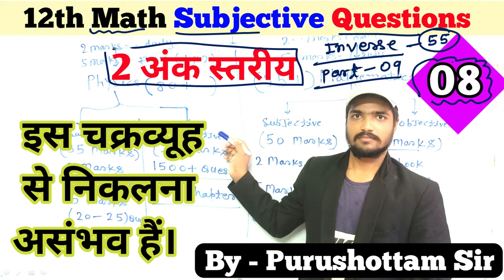12th math vvi subjective question 2023 bihar board | part 08 | vvi short question 2022 12th math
12th math vvi subjective question 2023 bihar board | part 08 | vvi short question 2022 12th math
12th math vvi subjective question 2023 bihar board | part 08 | vvi short question 2022 12th math

your questions

1. 12th math subjective question
2. 12th math subjective question 2022 bihar board
3. 12th math vvi subjective question 2022 bihar board
4. 12th math vvi subjective question 2021 bihar board
5. 12th math vvi subjective question 2022 bihar board hindi
 6.12th math vvi subjective question 2023 bihar board
7. 12th math vvi subjective question 2022 bihar board 5 marks
8. 12th math vvi subjective question answer 2022 bihar board
9.12th math vvi subjective question 2022 up board
10. bseb 12th maths subjective question paper 2021
11.bseb 12th maths subjective question paper 2022
12. 12th math vvi subjective question 2023 bihar board
13. math subjective question 2023 12th
14. vvi question 2022 12th math objective
15. vvi question 2022 12th math subjective
16. vvi objective question 2022 12th math subjective
17. 12th math vvi subjective question 2022 bihar board
18. 12th math vvi subjective question 2022 bihar board hindi
19. 12th math vvi subjective question 2022 bihar board 5 marks
20. 12th math vvi subjective question 2022 up board
21. math objective question 2022 12th bihar board vvi
22. math ka objective question 2022 12th vvi
23. math objective question 2022 12th bihar board
24. math objective question 2022 12th bihar board vvi english medium
25. vvi objective question 2022 12th math in english
26. vvi question 2022 12th math subjective
27. vvi short question 2022 12th math
28. vvi subjective question 2022 12th math
29. class-12th math vvi subjective question 2022
30. math subjective questions
31. vvi objective question 2022 12th math
32. 12th math vvi subjective question 2022
33. math subjective question 2022 12th
34. 12th math vvi subjective question 2022 bihar board
35. 12th math vvi objective question
36. 12th class math sent up exam objective question 2021
37. 12th math sent up exam questions 2022
38. class 12th math vvi objective question 2023
39. vvi question 2022 12th math subjective
12th math vvi objective question
40. 12th math vvi objective question 2023
41. bseb class 12th math vvi objective question
42. vvi objective question 2023 12th math
43. vvi question 2023 12th math objective
44. vvi question 2023 12th maths subjective
45. vvi subjective question 2023 12th maths
46. class 12th math vvi subjective question
47. vvi question 2022 12th math objective
48. 12th math vvi subjective question 2023